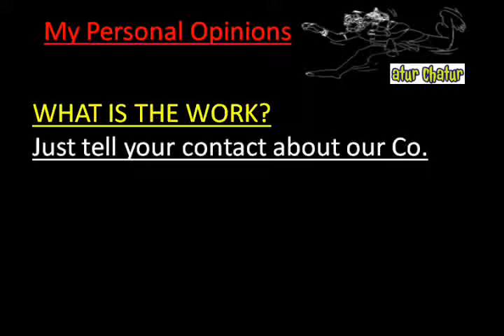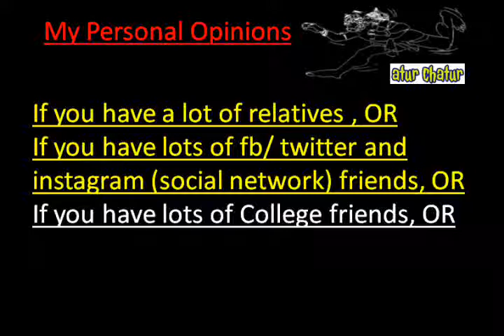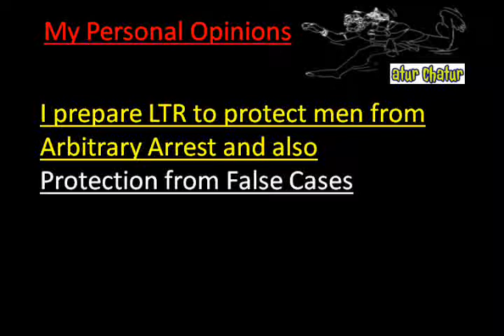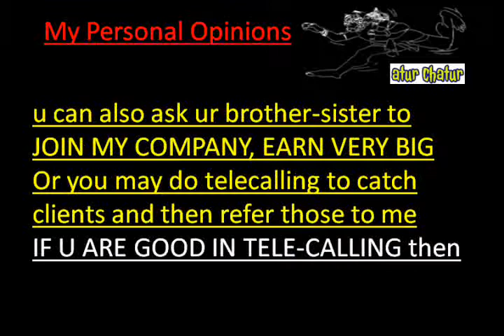मेरी कंपनी में काम करो और घर बैठे 10,000 महीना कमाओ Delhi Gate delhi Work from Home Job